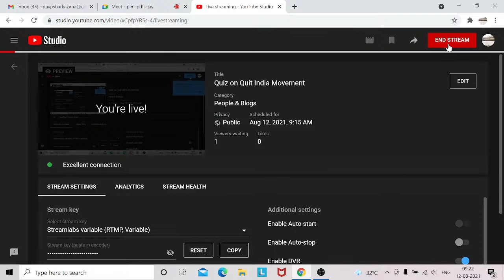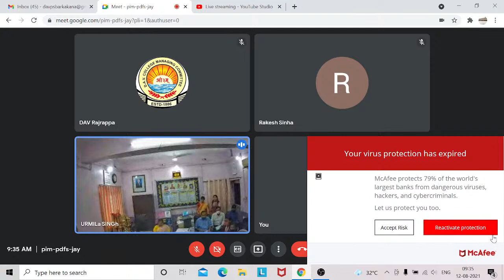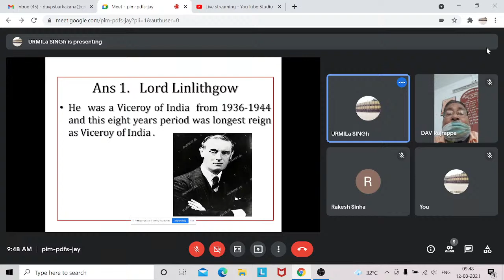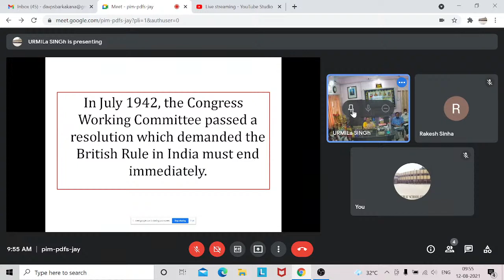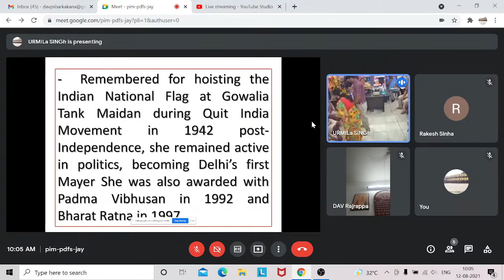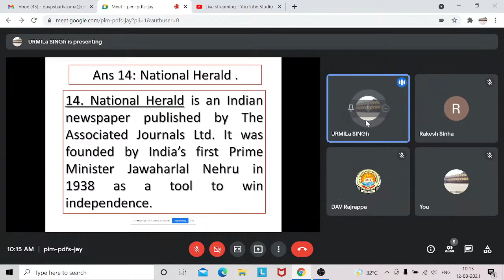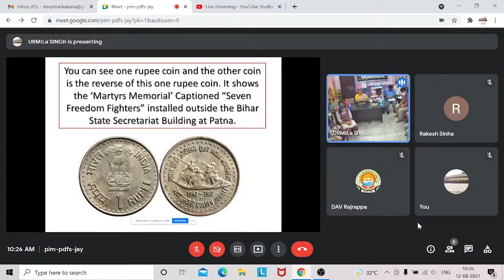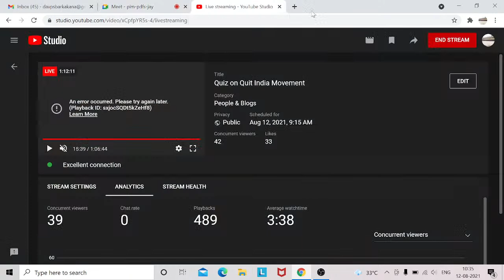Quiz on Quit India Movement